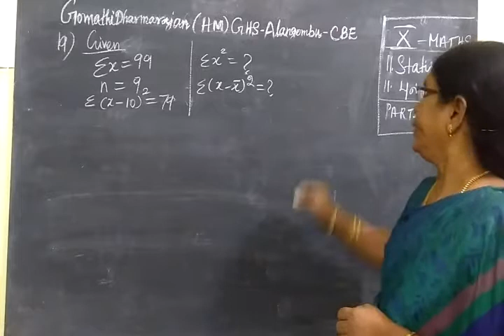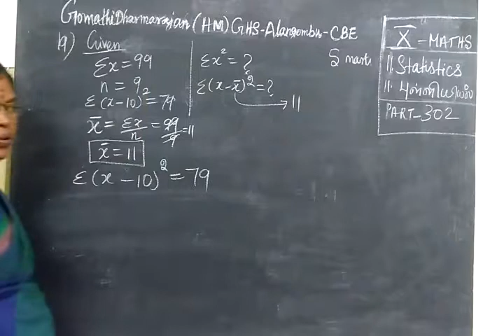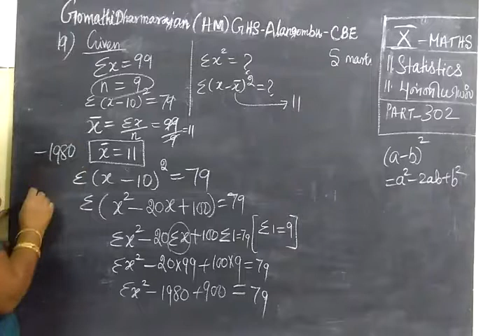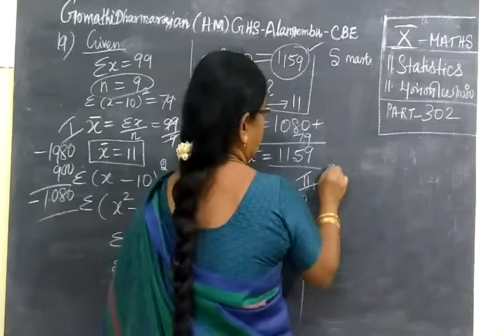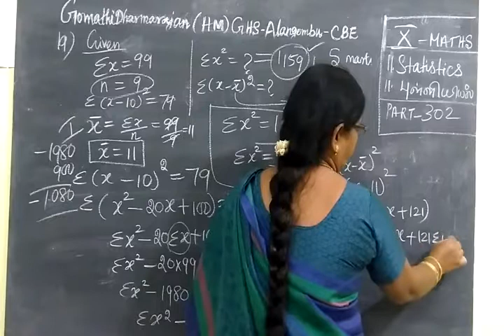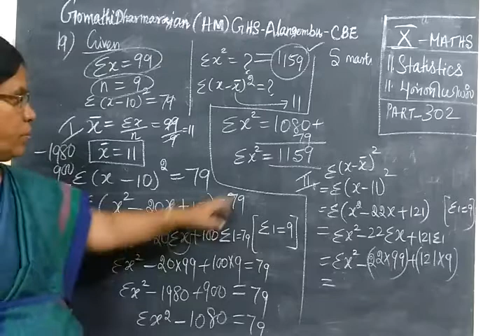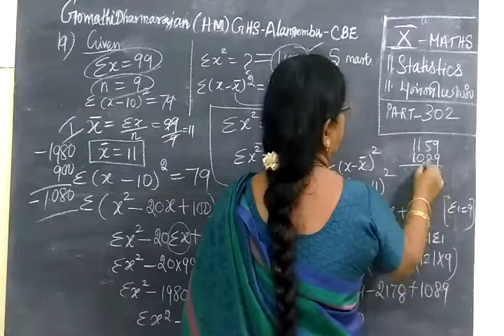10th Maths [Part-298]] Stat- Ex 11.1-19 பத்தாம்வகுப்பு [Gomathi dharmarajan HM-CBE]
10th Maths [Part-298]] Stat- Ex 11.1-19